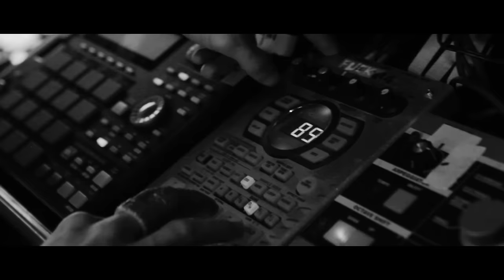Gudrun von Laxenburg - Moving Water (feat. Eloui) (Live Session)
This studio session is a Live recording by Gudrun Von Laxenburg with guest vocalist Eloui in their viennese rehearsal room

Mixed by Sam Irl